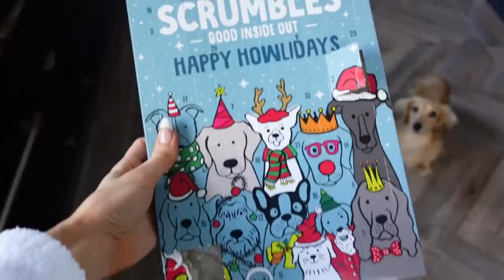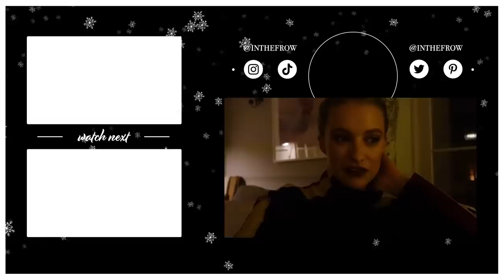New plans for the house AGAIN and more CHRISTMAS DECOR | INTHEFROW VLOGMAS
New plans for the house AGAIN and more CHRISTMAS DECOR | VLOGMAS
This video contains an integrated paid for advertorial in collaboration with Armani Beauty.

Wow the jet lag is real in this vlog haha! After getting home from Chicago it definitely took me a little while to get back into a routine again but after isolating for a couple of days waiting on our test results I managed to have some incredibly productive days! Join me for a chat through some house plans, adding some more beautiful Christmas decor to Frowhome and even a beauty tutorial using some of my all time favourite products that I used on my wedding day. A dream to still be partnering with Armani Beauty after all these years so show you some of my holy grails from them!

🌟 Armani Beauty Products Mentioned

Armani Makeup Brushes

Armani Prima Glow On Cream
Armani Glow Enhancer * (10)
Armani Luminous Silk Foundation * (5.5)
Armani Luminous Silk Concealer * (4)
Armani Luminous Silk Powder * (8/2)
Armani Neo Nude Melting Colour Balm * (45/61)
Armani Lip Power Lipstick * (504)
Armani Eyes to Kill Stellar * (5)
Armani Eccentrico Mascara * (Black)
Armani Eye & Brow Maestro * (12)

🌟 Everything Else

Boe Bauble

🌟 Find Me